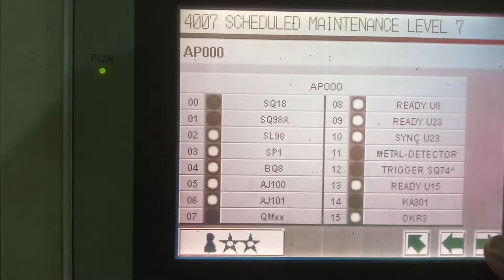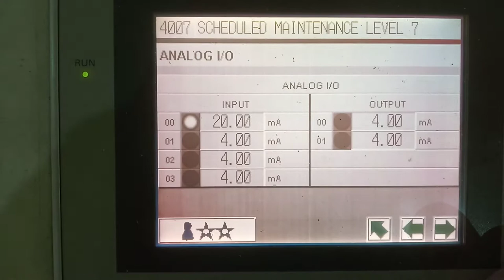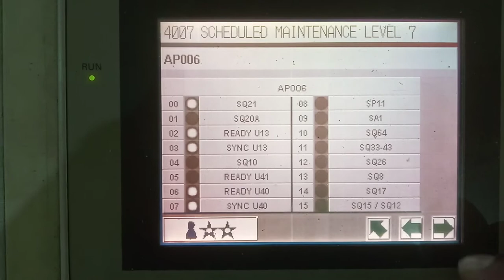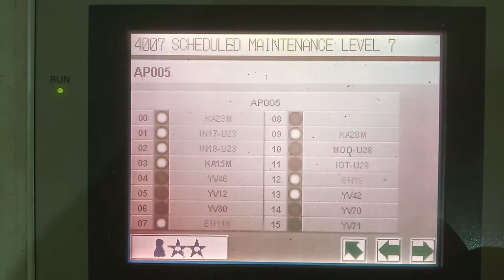Sfm 6l i/o sacmi